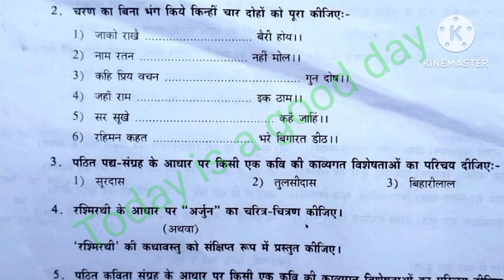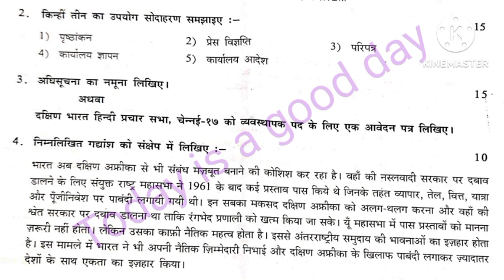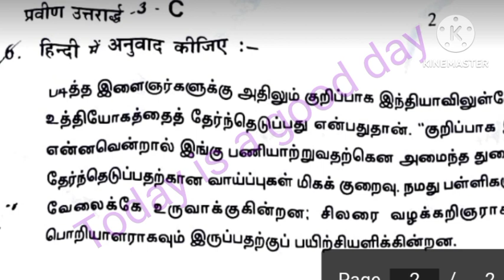Praveen Uttarardh February 2024 Chennai City question paper 1,2, 3/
PRAVEEN POORVARDH--வாலிவதைப்படலம்--வாலி இராமனை இகழ்ந்து கூறும் மொழிகள்

PRAVEEN POORVARDH-தமிழ் இலக்கிய வரலாறு-எட்டுத்தொகையும் பத்துப்பாட்டும்
visharad poorvardh , praveen poorvardh-3 rd paperதமிழ் வினா விடைகள்

PRAVEEN POORVARDH -கவிதைப்  பூங்கா-சிலப்பதிகாரம்
PRAVESHIKA, V.P, V.U, P.P, P.U FEBRUARY 2024 QUESTION PAPER